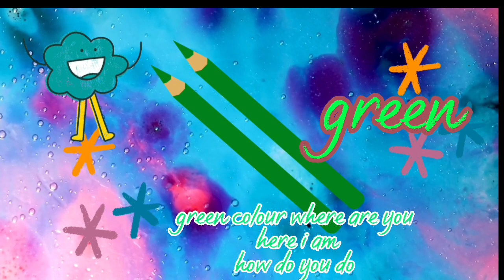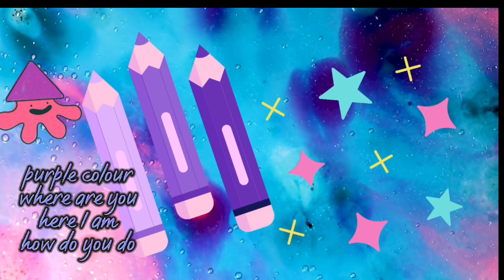colour family poem@shusyed8945